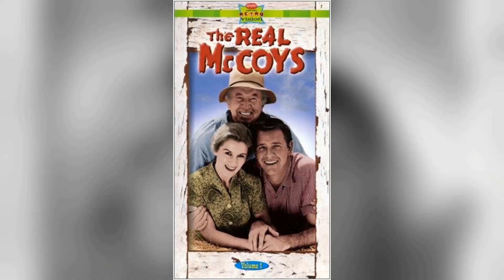Twitter Polls Indicate: The Real McCoys TV Series Is Barely Acknowledged by Today's Youth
Walter Brennan as Grandpa Amos McCoy
Richard Crenna as Luke McCoy
Kathleen Nolan as Kate McCoy
Tony Martinez as Pepino
Michael Winkelman as Little Luke
Lydia Reed as Hassie
Andy Clyde as George MacMichael
Madge Blake as Flora MacMichael
Janet De Gore as Louise Howard
Jon Lormer as Sam Watkins
Butch Patrick as Greg Howard
Willard Waterman as Mac MacGinnis
Stanley Farrar as Dr. Sloane
Robert Foulk as Ed Bailey
Marjorie Bennett as Amanda Comstock
Eva Norde as Helga
Eddie Quillan as Arthur
Olan Soule as Mr. Copley
Olin Howland as Charley Perkins
Monty Margetts as Mrs. Hacker
Malcolm Cassell as Tommy
J. Pat O'Malley as James Preston
John Shay as Earl
Jess Kirkpatrick as Jim Kinney
Percy Helton as Mr. Perkins
Pat Buttram as Cousin Carl
Charles Lane as Harry Poulson
Forrest Lewis as Al
Howard McNear as Mr. Daggett
Irene Tedrow as Abigail
Ray Kellogg as Frank
Paula Winslowe as Miss Burns
Gale Garnett as Angela
Eve McVeagh as Myra McCoy
Jonathan Hole as Elmer Clark
Richard Deacon as Mr. Laidlaw
Phyllis Gehrig as Junior Boatwright
Gage Clarke as Reverend Digby
John Stephenson as Charles Franklin
Lloyd Corrigan as Hank Johnson
Robert Nichols as Tom Wilson
Jerome Cowan as Conrad Phelp
Hollis Irving as Betty Emery
Robert Karnes as Dave Sawyer
Dick Elliott as Doc Thornton
Norma Varden as Mrs. Barton
Nicky Blair as Sailor
Joan Blondell as Aunt Win
Jack Oakie as Uncle Rightly McCoy
Andy Brennan as Bailiff